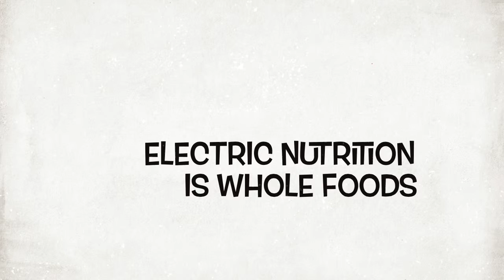Electric Gourmet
This is a short film based on alkaline foods prepared in a way that deems them "electrical" because they charge the body, all while maintaining a flair for the gourmet. Please visit us on the web at    TW-LL.com for more information on health and nutrition, cooking classes and lessons, chafing services, lectures and educational workshops, etc.